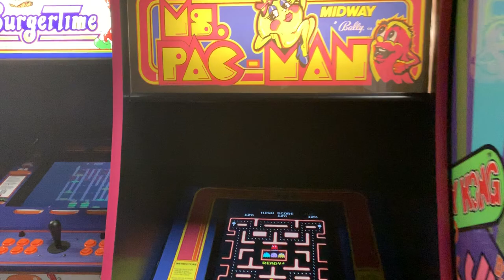We provided 15 Classic Arcades for MLS (Major League Soccer) in Orlando.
Orlando Arcade Game Rentals

We work with your budget and provide the highest quality services in south florida, Orlando, and Tampa. Educated consumers are our best customers!